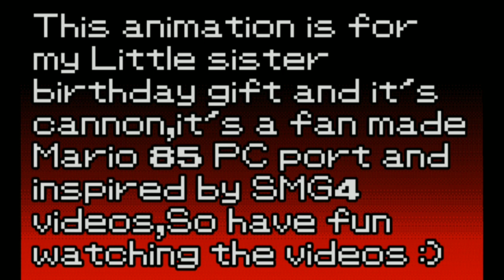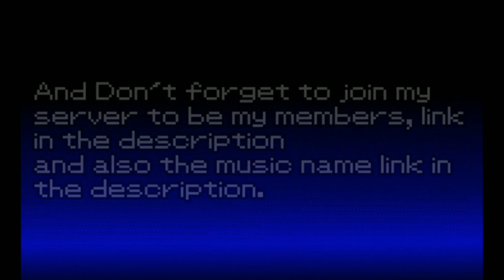What If Red and Leaf was in Mario 85 PC Port Sprites animation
Credits all on the videos

Lord X and MX sprites by dooblajicoo and sea production

Theme songs:
Super Mario Bros theme
Powerdown MX madness
suicide hill from nightmare beginning

super Mario Bros theme song will be given from discord server